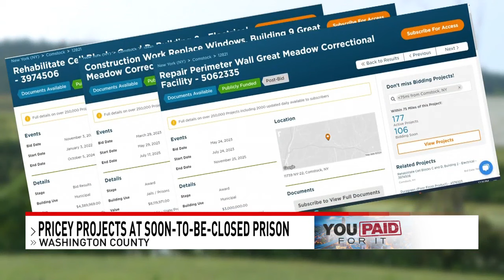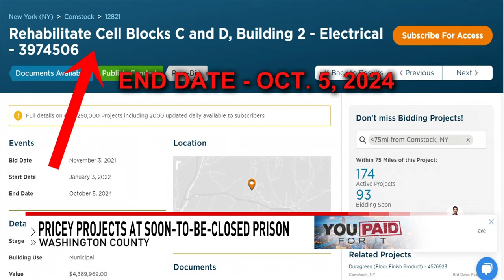Marked-to-close correctional facility sees million-worth upgrades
As New York State gets set to close the doors at Great Meadow Correctional Facility, it still hasn’t closed the books on some major construction projects at the prison.

CBS 6 has obtained the documents that show what was and is being done at Great Meadow, even as it was being considered for closure.